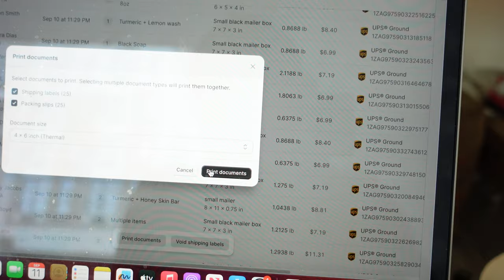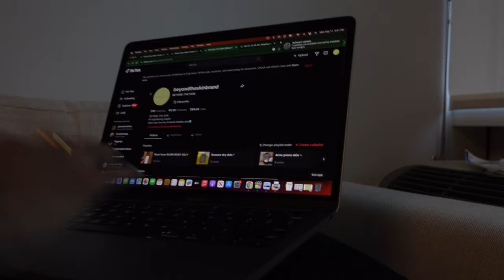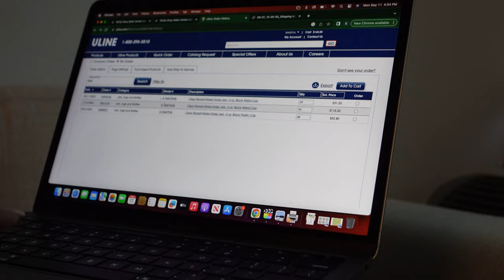DAILY VLOG | I'M DOING A FRUIT CLEANSE + TRYING TO LOOSE WEIGHT + BUSINESS BTS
Hey babes🤎

Hope you enjoy this video. Make sure to say hey in the comments & let me know your thoughts🫶🏽